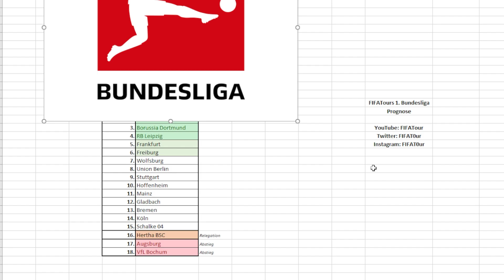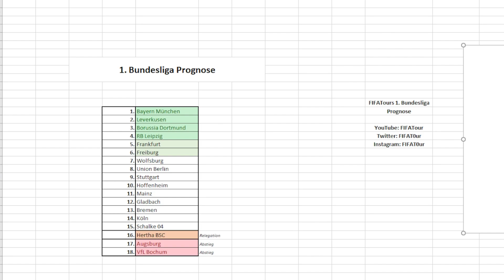MEINE BUNDESLIGA PROGNOSE 2022/23 !! ✅⚽🧐 FIFATOUR PROGNOSE 2022 2023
Bundesliga Prognose 2022/23 Wer wird Meister, wer steigt ab Abschlusstabelle Bundesliga Tabelle Prognose 22/23 Die große Bundesliga Prognose 22/23 Tipp tippen die Bundesliga-Tabelle Torschützenkönig erste Trainerentlassung Tabelle 1. Bundesliga Saison 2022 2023

►Equipment:
• Meine 3 Monitore